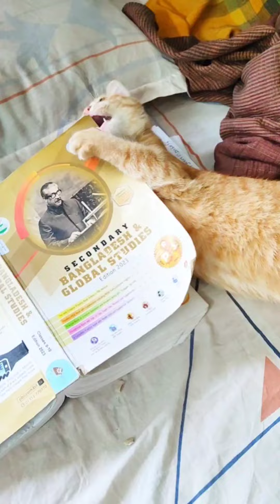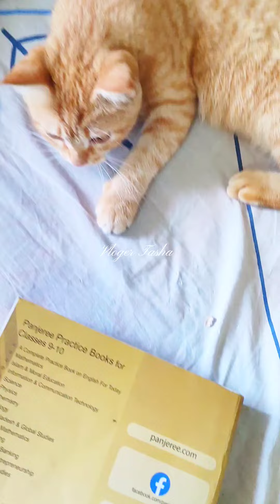আমাকে প্লিজ হেল্প করুন 🙏এখন আমি কি করবো 🤔এখন কি কোন স্কুল ভর্তি নেবে 😔ফানি পোস্ট 🤣